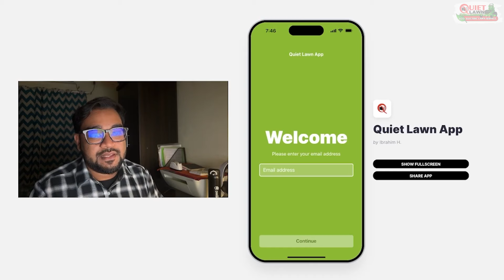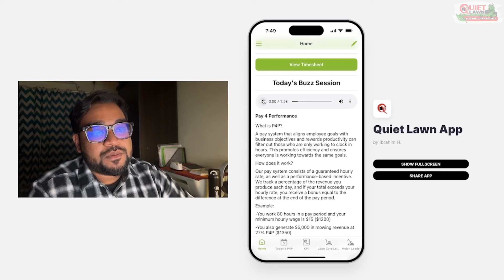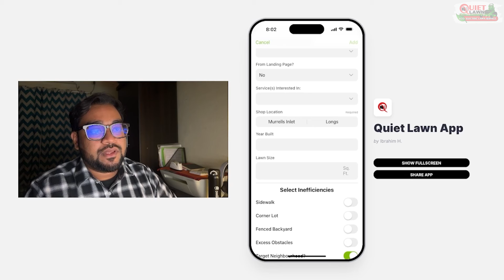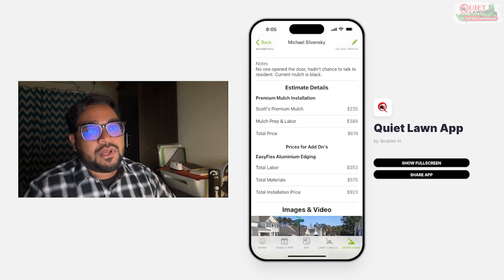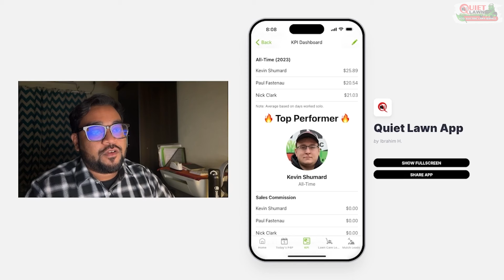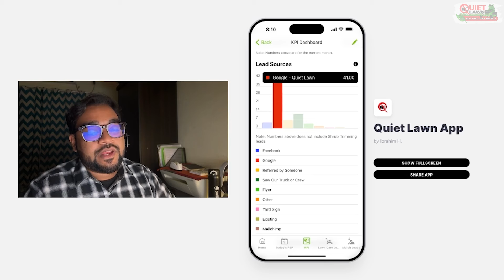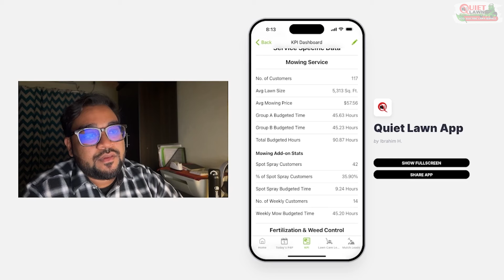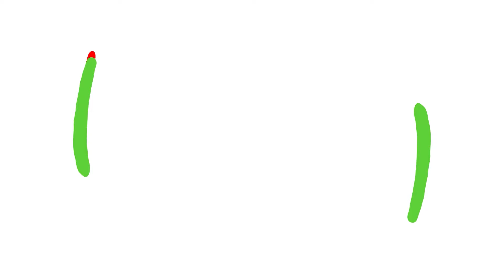Quiet Lawn App Preview | Electric Lawn Service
Hello everyone! My name is Ibrahim and I am the office manager here at Quiet Lawn. In this video, ill talk about the Quiet Lawn App that we developed for tracking KPI, calculating estimates, and tracking P4P payments for our employees.

Our team is always here to support you and provide the guidance you need to succeed in the competitive lawn care industry.

Electric Lawn Service
Eco-Friendly Lawn Service